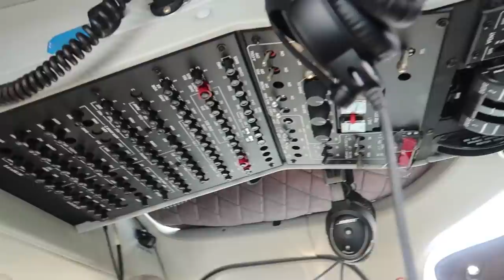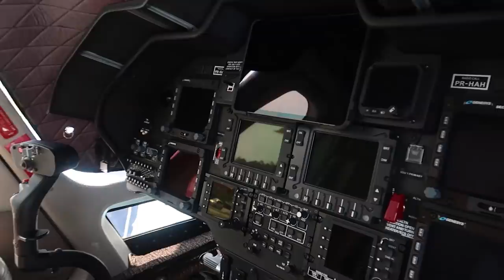LUCIANO HANG COMO VOCÊ NUNCA VIU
TIVE UMA SURPRESA COM LUCIANO HANG DONO DA HAVAN